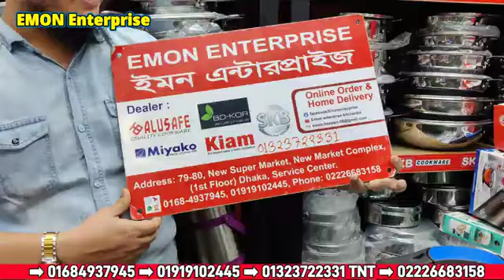বছর শেষের SKB সকল সাইজ ও মডেলের প্রেসার কুকারের শেষ অফার নিন। 2024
location:Dhaka new super market,2nd floor,14 no goli,79-80 number shop